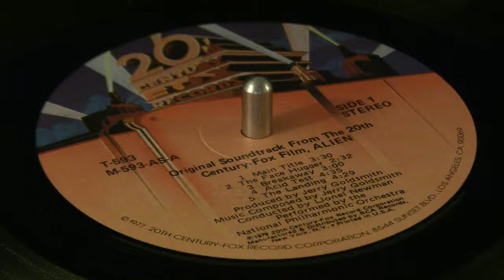Jerry Goldsmith-"Alien" Main TItle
Late last minute upload for Halloween.